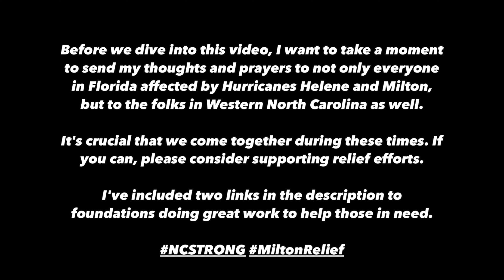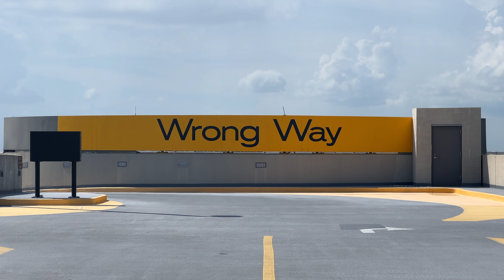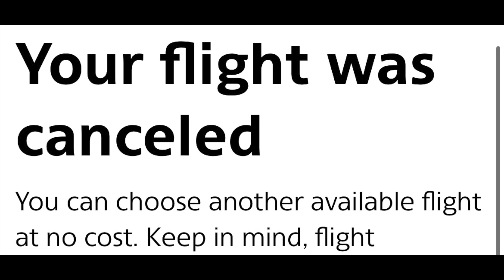Calm Before the Storm... Flying to Tampa Florida, Classic Car Hunting, Film Street Photography, etc.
If you're reading this please consider donating to, or sharing, the two links below to two organizations focused on providing relief for those affected in Florida and Western North Carolina by hurricane Helene and Milton.

Shoutout to my Dad for making this trip possible for me and to my good friend Jackson for the rides and the good times. Give him a follow on instagram is you love dogs, cooking, cars, basketball, travel, etc.